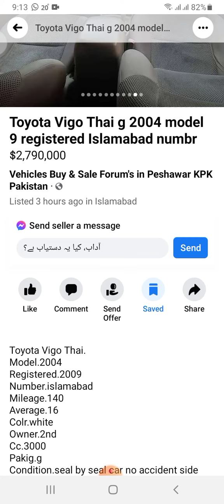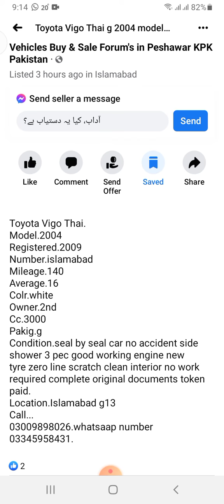Toyota Vigo Thai Model 2004 Islamabad Registered 2009 Good Condition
Toyota Vigo Thai.
Model.2004
Registered.2009
Number.islamabad
Mileage.140
Average.16
Colr.white
Owner.2nd
Cc.3000
Pakig.g
Condition.seal by seal car no accident side shower 3 pec good working engine new tyre zero line scratch clean interior no work required complete original documents token paid.
Location.Islamabad g13
Call...
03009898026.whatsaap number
Used Cars For Sale In Pakistan
Sell Used Cars, Online Price Valuation in Pakistan
ncp cars for sale in malakand
ncp cars for sale in chakdara
ncp surf for sale in swat
ncp cars for sale in chaman
ncp malakand
chakdara motor bargains
ncp prado for sale in swat

Thanks